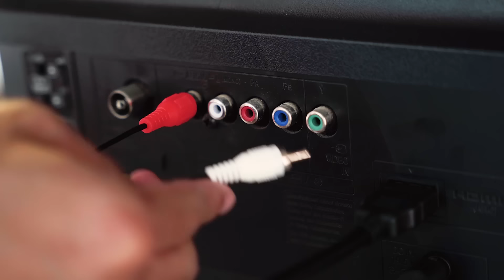រឿង៖ អ្នកចម្បាំងឥន្ទ្រីពិឃាត ភាគទី 40